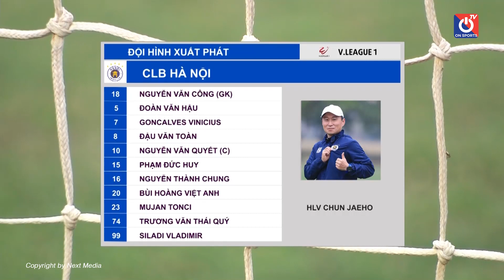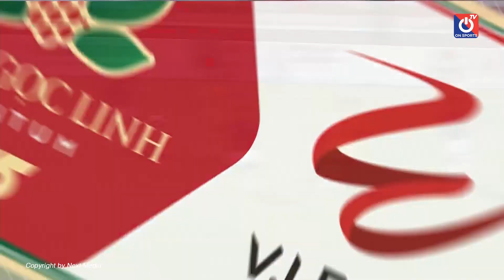Highlights SLNA - Hà Nội FC l SLNA đã sút cháy lưới Hà Nội ngay đầu trận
Kênh YOUTUBE chính thức của Bóng Đá TV - Truyền hình Cáp Việt Nam VTVcab